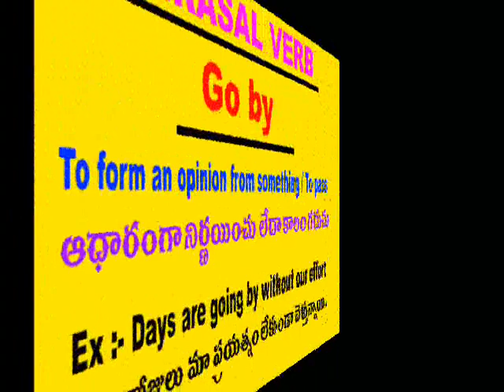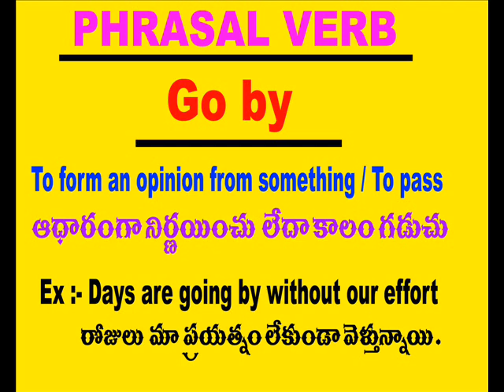Spoken English Through Telugu - Cell -70 75 79 37 19